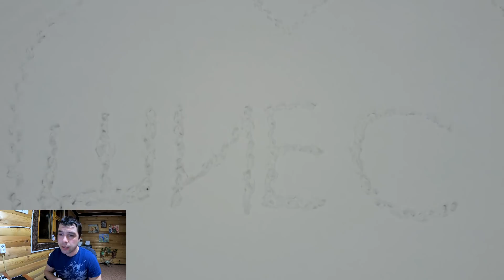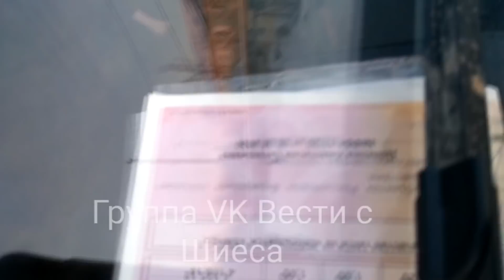Судилище над РУССКОЙ ЖЕНЩИНОЙ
Владимир Когут рассказывает, как проходил суд над Шекаловой Анной - защитницей Шиеса. Вкратце: Анна была задержана и отправлена в изолятор на сутки по одному обвинению. На следующий день доставлена в суд. Но суд оказался по другому обвинению. Суд перенесли. В следующий раз на суде всплыло, что судить будут не по одному, а по ЧЕТЫРЁМ делам!!!  Некоторые дела "шились и вязались" прямо в зале судебного заседания.

Делать интересные видосики - это затратное дело. Приходится много ездить, покупать бензин, покупать ж/д билеты, покупать еду в дорогу, обновлять оборудование.  Хлопотное это дело - содержать канал и делать интересный контент. Если Вы готовы оказать финансовую поддержку каналу, это можно сделать тут:

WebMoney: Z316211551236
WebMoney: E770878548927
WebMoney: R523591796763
Cryptonator Bitcoin: 3C4XsDUbuoKn5vENP9YuhKWDUALBjc2M4Z

Друзья, огромное Вам спасибо за поддержку! Зато я смогу в ответном смс каждого отблагодарить и подтвердить о поступлении средств. (Пожалуйста продублируйте смс мне в личку ВК. Была ситуация, что сбербанк не прислал мне смс и я не смог связаться с отправителем. На горячей линии сбербанка объяснили это техническим сбоем).

Есть карта для сбора средств в Шиес. Эта карта одного из наших защитников. Но, её владелец запретил публично указывать номер. Велено номер карты сообщать только в личных сообщениях. Что ж, такое пожелание... Человека я сам лично знаю. Так что, можете спрашивать номер через личку в ВК, сообщу.
Посылки или письма для защитников Шиеса можно приносить на бессрочку в Вашем городе. Список бессрочек указан ниже. Или можно отправить по почте напрямую нашим ребятам. Почтовый адрес укажу в личном сообщении через ВК. Адрес моего ВК указан ниже.
Экобессрочки против строительства полигона на станции Шиес:
20. Cело Лена Ленского района
26. НЕТ заводу смерти в Камбарке
29. ШИЕС​​​​​​​​​ ЭкоБессрочка до победы !